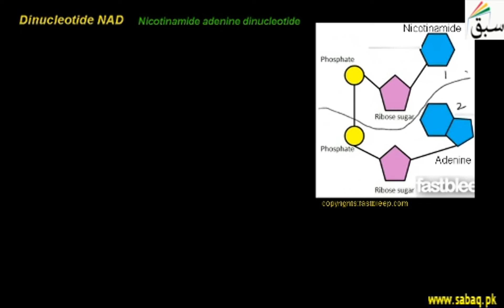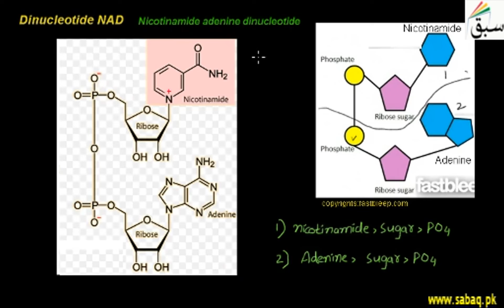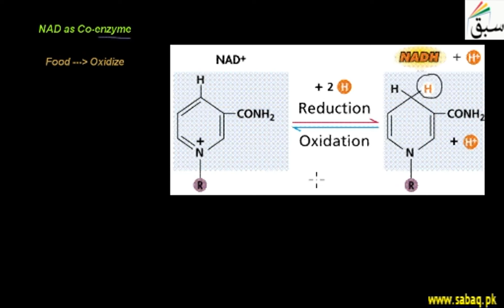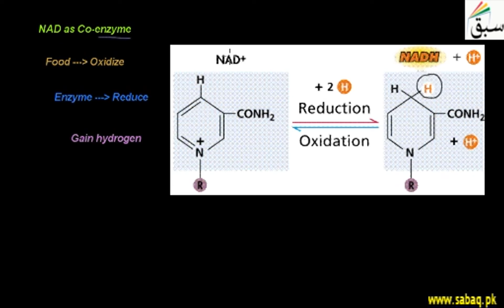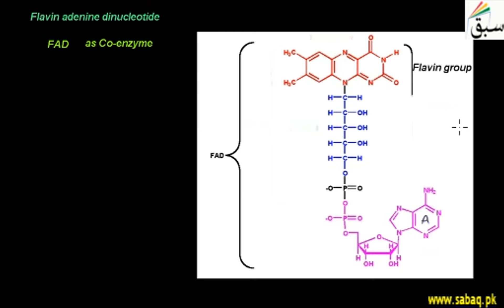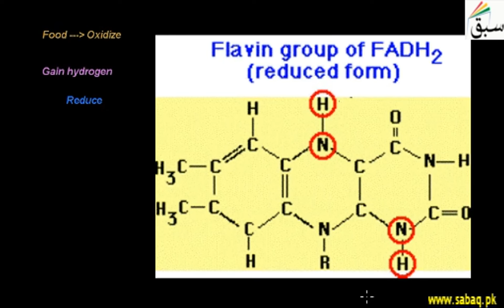Dinucleotide (NAD), Biology Lecture | Sabaq.pk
NAD is a dinucleotide, it consists of two nucleotides joined through their phosphate groups
This video is about: Dinucleotide (NAD). Practice tests and free video lectures for Physics, Chemistry, Biology, Math’s, Computer Science, English & more subjects are also available at Sabaq.pk. So, subscribe to Sabaq.pk/Sabaq Foundation now and get high marks in your exams.

CLASSES WE COVER AT SABAQ.PK / SABAQ FOUNDATION:

1. KG
2. Class 1
3. Class 2
4. Class 3
5. Class 4
6. Class 5
7. Class 6
8. Class 7
9. Class 8
10. Class 9
11. Class 10
12. Class 11
13. Class 12
14. Class 13
15. Class 14
16. MCAT
17. ECAT
18. CSS

BOARDS WE COVER AT SABAQ.PK / SABAQ FOUNDATION:

1. FBISE
2. Sindh Board
3. KP Board
4. Balochistan Board
5. Cambridge

STUDY MATERIAL WE OFFER AT SABAQ.PK / SABAQ FOUNDATION:

1. Physics Lectures
2. Chemistry Lectures
3. Mathematics Lectures
4. Biology Lectures
5. English Lectures
6. General Science Lectures
7. Computer Science Lectures
8. General Math Lectures
9. Accounting Lectures
10. Statistics Lectures
11. Advance Accounting Lectures
12. Cost Accounting Lectures
13. Practice Tests
14. Physics Practical
15. Chemistry Practical